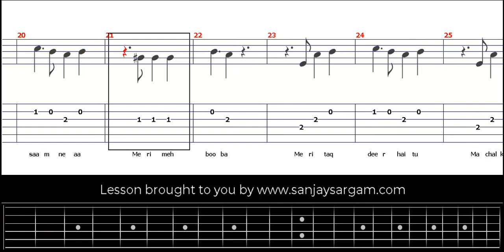Meri Mehbooba - Guitar Tutorial (Tabs)